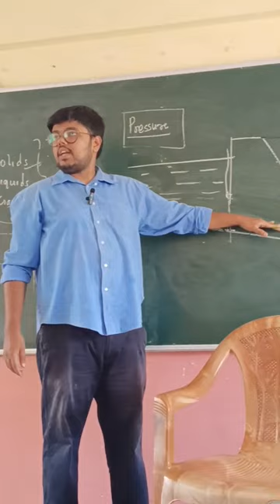Understanding Water pressure | Science experiments